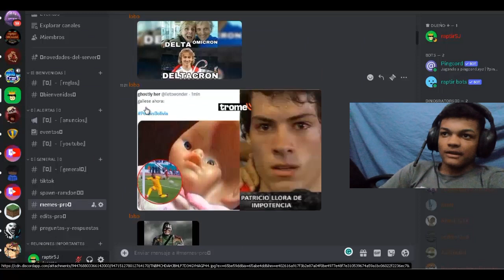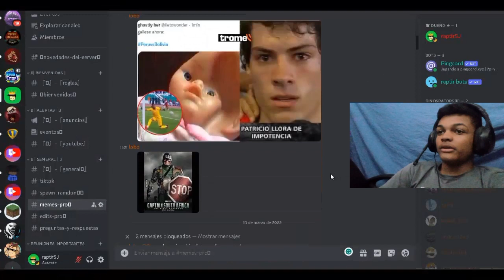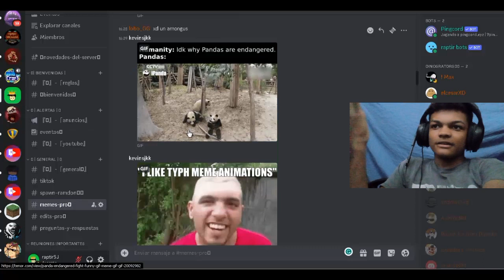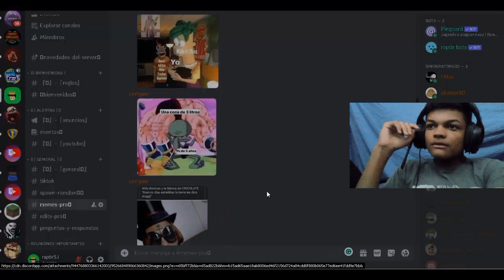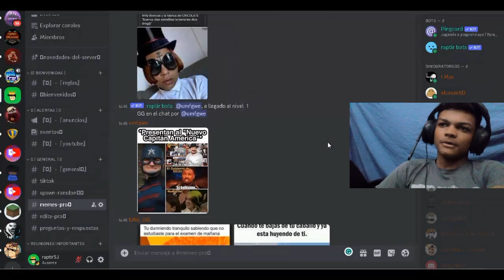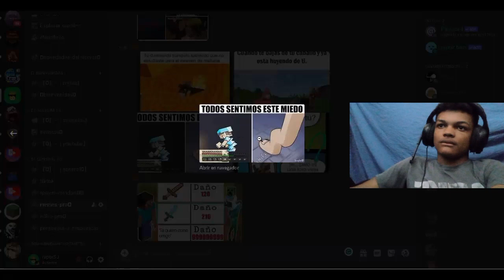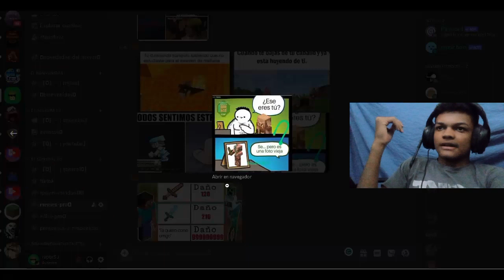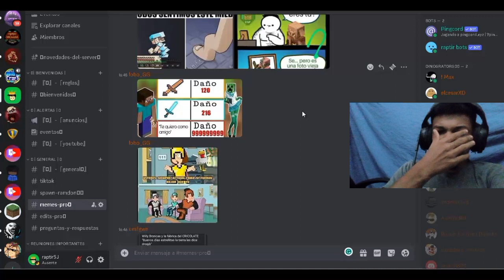MEMES DE MIS SUSCRIPTORES DE DISCORD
REACCIONANDO A LOS MEMES DE DISCORD DE MIS SEGUIDORES